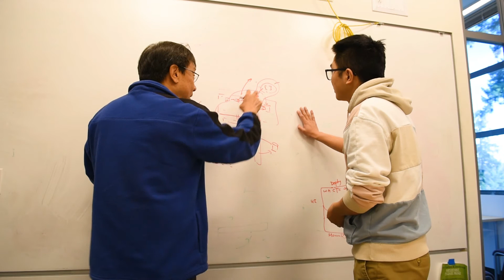UW Bothell Master of Science in Cybersecurity Engineering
Offered by the University of Washington Bothell’s School of STEM, the master’s in cybersecurity engineering prepares students to operate as cybersecurity professionals by combining advanced studies in computer science techniques with cutting-edge cybersecurity technologies and practices. Associate Professor Brent Lagesse talks about the need for cybersecurity expertise, curriculum and how students can enter into computer science with the nine-month Graduate Certificate in Software Design & Development. School of STEM Advisory Board Member and Director of Software Development for Integrated Systems & Automation at T-Mobile Sireen Malik shares that the industry is rapidly changing and that students do internships and projects with them at T-Mobile. Hear from Students Jessica Nguyen and Timothy Lum on their experiences in the evening program and how the program has broadened their knowledge and shaped them for industry.

Video Transcript:

[Brent]
Traditionally cybersecurity is not something that's been focused on or taught in academia up until maybe the last decade or so, and so there's a huge, huge need for people with cybersecurity backgrounds and cybersecurity expertise.

[Sireen]
The world of security threats is changing very rapidly. It's a very different thinking process compared to what five years ago we were up against.

[Jessica]
When you're studying software engineering you're taught to, you know, develop for utility, but you don't really think about the edge cases and unintended, you know, consequences that come with you writing software, which is what the whole cyber security landscape covers and is all about.

[Brent]
Our curriculum provides a lot of flexibility for the students that come in. So we do have a few core courses that everybody takes and then beyond that, we have a set of elective courses and the elective courses allow for the students to focus on, for example, emerging topics in machine learning or IOT, and so they can really define what they want to do afterwards.

[Timothy]
I think the cross-pollination of skills has definitely been helpful. My eyes have been opened to certain approaches and pipelines that I probably would not have had exposure to otherwise.

[Jessica]
It's good to have an understanding of all of these different topics because when you're in an information security organization, within any company you work very cross functionally with each other. I would say that coming out of the program you would have a lot of freedom I guess to venture into different areas of the cyber security landscape.

[Brent]
We have some students who come directly out of undergraduate and enroll in our cybersecurity program. We also have students who are already professionals, they are software engineers, they are computer scientists and they’ve decided that they want to specialize in cybersecurity and so they’ll come complete our program to do that, and then we also have a set of students who are coming from different fields.

We offer a one year graduate certificate and the graduate certificate basically covers at a very rapid course of study a computer science and software engineering undergraduate degree, or at least the core courses from that, and so it basically allows the student who doesn’t have a computer science background to bootstrap into our program.

[Timothy]
The backgrounds and life stories of the cohort definitely fall on a really broad spectrum. I've had a lot of experience seeing the different ways that people can look at problems. You have people who have a very technical background looking at it one way, and people who have a non-technical background looking at it another, and I get to chat with all of them and get to figure out how do they see things.

[Sireen]
We have to push the envelope of knowledge at any given time, and that happens through research and that is an integral part of what the academic world does.

I hope to prepare people to face the challenges that are immediate yet keep on investigating where the future is going, and in the process we bring them here, show them what we do. They do some internships with us, do some projects with us and if they get employed even better. That's the icing on the top.

[Jessica]
I'm definitely very, very fortunate, I think, to have participated in and to continue participating in the Master's of Cybersecurity program. I've just learned a lot of, you know, new topics, new concepts, techniques even, as well as done a lot of networking in the cybersecurity area, and it's definitely introduced me to a completely different world which I really appreciate.